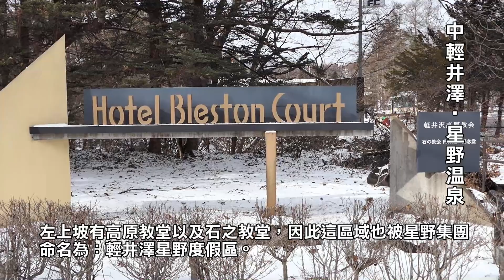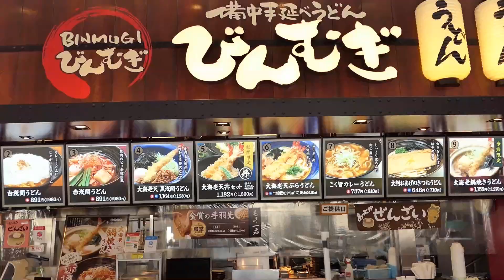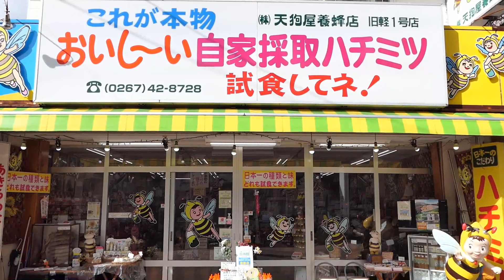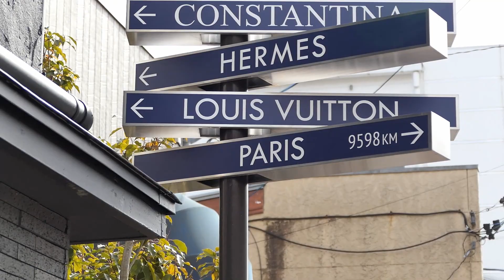2023輕井澤自由行 星野度假區、榆樹街小鎮、王子購物廣場、雲場池、舊輕井澤大街、聖保羅教堂 值得一遊 北陸賞景篇 與您共享！！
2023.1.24~1.25長野縣旅遊勝地輕井澤有很多值得一遊的景點：星野度假區、榆樹街小鎮、王子購物廣場、雲場池、舊輕井澤大街、聖保羅天主教教堂 北陸賞景篇 與您共享！！
00:00長野縣旅遊勝地輕井澤簡介
00:57中輕井澤‧星野溫泉及榆樹街小鎮
03:43輕井澤‧王子購物廣場Outlet
08:23輕井澤‧雲場池
09:55輕井澤‧舊輕井澤大街及聖保羅天主教教堂
攝於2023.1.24石川縣‧金澤車站：搭新幹線前往輕井澤
長野縣的輕井澤，由於充滿歐洲風情又位處涼爽的山區，夏可避暑、秋可賞楓、冬可滑雪是極受歡迎的旅遊勝地，因為安排草津溫泉的行程，所以我們有二個半日時間自由行，前往附近值得一遊的景點。
攝於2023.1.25長野縣‧輕井澤站：草津溫泉行歸來時，先寄放行李
中輕井澤‧星野溫泉：左上坡有高原教堂以及石之教堂，因此這區域也被星野集團命名為：輕井澤星野度假區，時間已是午後13:30，先吃午餐吧；星野集團開設的餐廳：村民食堂，提供各種平價日式料理，但是今天沒營業呀…回程搭車的巴士站就在此處，班次少已經有人排隊惹。
那就轉移陣地前往榆樹街小鎮吧！
中輕井澤‧榆樹街小鎮：充滿歐洲情調的榆樹街小鎮也屬於是星野集團所經營，沿著清澈的湯川所打造的商店街，店家並不多的。
很多店家沒營業，女兒也沒有找到中意的餐館，決定搭乘巴士回輕井澤王子購物廣場Outlet再看看。
輕井澤‧王子購物廣場：由西武集團經營的這間Outlet有200間商家可逛，我們要先在美食街解決午餐問題，我不是很想進入Outlet逛，還好外面有陽光處不至於有寒冷之感覺。
輕井澤的交通不發達，有些景點距離很近，可以借自行車或步行前往，中輕井澤的星野度假區及白絲瀑布距離可遠了。
輕井澤‧雲場池：這裡是四季皆美的人氣拍照景點，個人來過數次覺得秋天最美；今天的景缺少冰雪加持，所以遊客不多，女兒秋天沒來過這裡，最美的風景總是吸引人潮的(2015歷史記錄)。
這段影片則是1.24暴風雪來襲前拍攝的蒼涼景色，就快閃走一回吧，如果次日前來那將會是雪白的夢幻景緻哦，接著步行前往舊輕井澤銀座大街…
輕井澤‧舊輕井澤大街：教堂街裡面開了幾間服飾、伴手禮、手工藝品店及餐廳，走到底就可看見聖保羅天主教教堂啦。
輕井澤‧聖保羅教堂：奇怪的是今天教堂也沒有開放參觀，Covid-19？
輕井澤‧舊輕井澤大街：這家不是名氣響亮的冰淇淋店，買支嚐嚐看，有過敏性牙齒的我無緣啦！水果類價位便宜超值，不用考慮就買吧，台灣真的不管那種都貴森森的…
長野縣‧輕井澤車站：我們要搭新幹線，然後轉乘最熟悉的山手線前往東京池袋停留三天…購物行程啦，失落感開始了！
東京‧池袋站西口：再見到熟悉的市容，已整整超過３年囉，有點感慨…